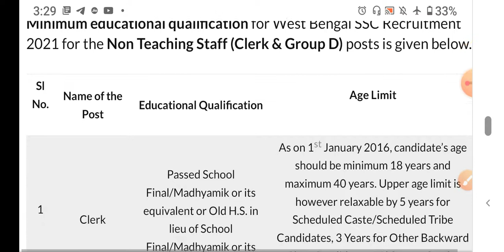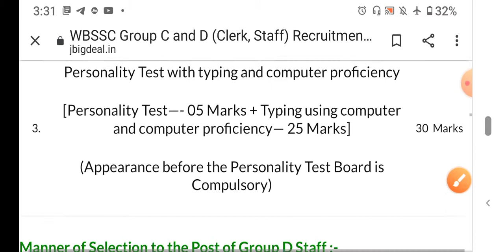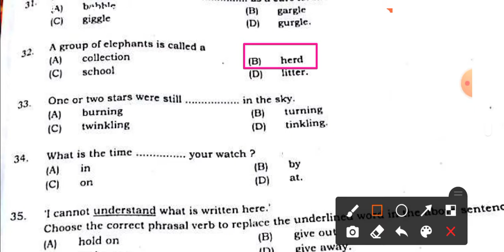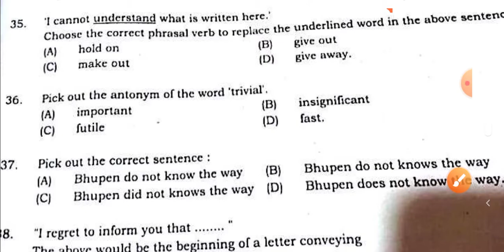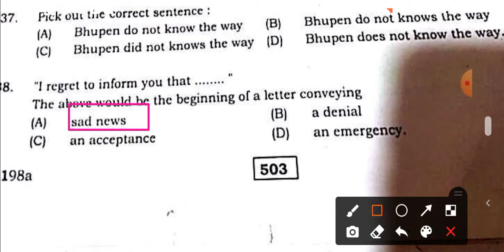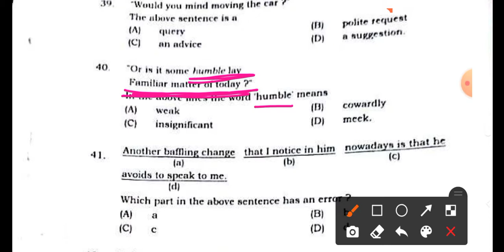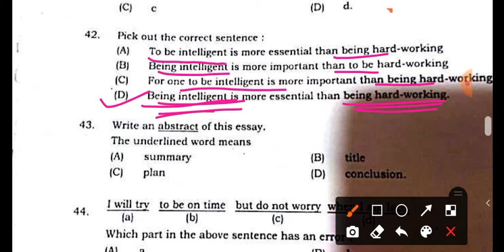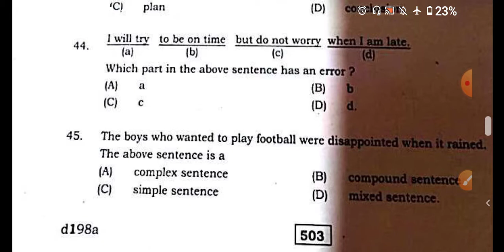WBSSC GROUPC English question paper.SSC group c previous year English question/WBSSC GROUPC syllabus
WBSSC GROUPC qualification

wbssc group d Syllabus
wbssc group d qualification

WBSSC GROUPC PREVIOUS YEAR QUESTION PAPER ANALYSIS|WBCSSC GROUP C SYLLABUS

join telegram for important PDFs and documents.